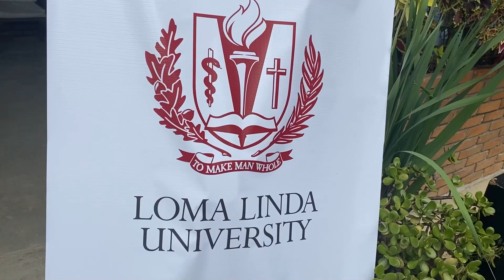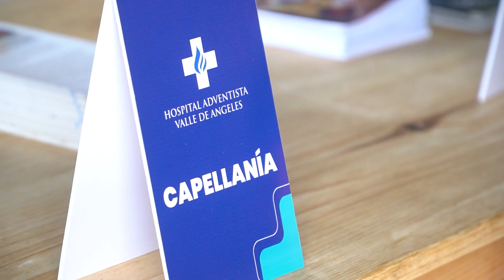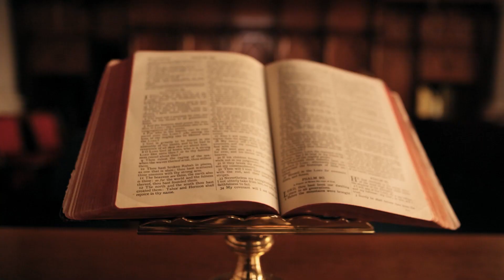Informe Jornada de Otorrino 2022